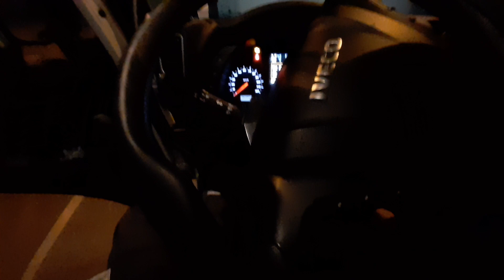Vozac Kamiona Pocetnik - Krecemo za Novi Sad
Kratki uvod putovanje za Novi Sad 💪💪💪💪